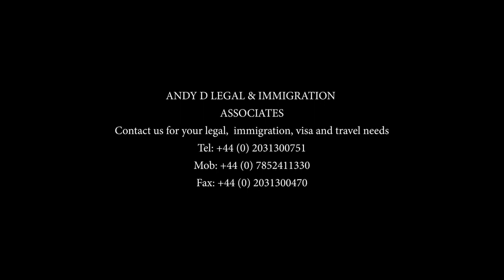Mr Adabuga - the man behind Ghana’s 1981 coup exposes Rawlings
On December 31, 1981, Jerry John Rawlings overthrew Ghana's government for a second time - Mr Adabuga was the man behind this coup; he tells the reasons for the Coup d'état, the killings of the 3 judges and his escape to exile.